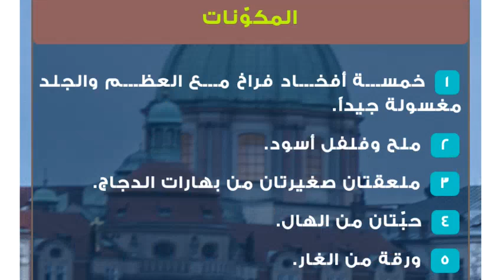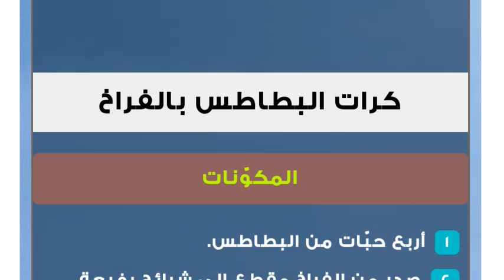طرق عمل الفراخ المختلفة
الفراخ
تعتبر الفراخ واحدة من أكثر اللحوم شيوعاً بين العامّة وإحدى الأغذية الأساسية بالنسبة للكثيرين، وتتميز بإمكانية طهوها بطرقٍ متعددة لتتناسب مع جميع الأذواق حتّى مع أولئك الذين يتبعون الحميات الغذائية، حيث يمكن إعدادها مشوية في القصدير أو في أكياس الشيّ أو مقلية أو مسلوقة، كما يُمكن إعدادها كوجبةٍ رئيسيةٍ مع الأرز والخضار أو وجبةٍ جانبية مع البطاطس، وسنذكر في هذا المقال وصفتين لطهي الفراخ.أفخاد الفراخ المشويةالمكوّنات
 خمسة أفخاد فراخ مع العظم والجلد مغسولة جيداً.
 ملح وفلفل أسود.
 ملعقتان صغيرتان من بهارات الدجاج.
 حبّتان من الهال.
 ورقة من الغار.
 ربع ملعقة صغيرة من القرفة.
 ملعقتان كبيرتان من الخلّ الأبيض.
 عصير ليمونتين.
 كوب من اللبن الزبادي أو الرائب.
 بصلة كبيرة مبشورة.
 فصّان مهروسان من الثوم.
 ملعقة صغيرة من إكليل الجبل المجفّف والزعتر المجفّف.
 ملعقة كبيرة من زيت الذرة.
 ملعقة كبيرة من الكزبرة الخضراء المفرومة.طريقة التحضير
 نضع في وعاءٍ عميقٍ كلّاً من الهال، وورقة الغار، والقرفة، والبصل، والثوم.
 نُضيف الخلّ، وعصير الليمون، والزبادي، والملح، والفلفل، وبهارات الدجاج، وإكليل الجبل والزعتر.
 نخلط المكوّنات بشكلٍ جيّداً.
 نضع أفخاد الفراخ في التتبيلة، ونحرّكها جيداً حتّى تتغطّى بشكلٍ كامل.
 نغطّي الوعاء بالنايلون، ونُدخله إلى الثلاجة مدّة أربع وعشرين ساعة.
 ندهن صينية الفرن بالزيت.
 نصفّ أفخاد الفراخ في الصينية، ثمّ نُدخلها إلى الفرن المسخن مسبقاً مدّة ستّين دقيقة أو حتّى تنضج.
 نشغّل الشواية مدّة ثلاث دقائق حتّى تتحمر الأفخاذ.
 نسكب الأفخاذ في طبق التقديم ونزيّنها بالكزبرة الخضراء.كرات البطاطس بالفراخالمكوّنات
 أربع حبّات من البطاطس.
 صدر من الفراخ مقطع إلى شرائح رفيعة.
 نصف بصلة مهروسة.
 ثلث كوب من الماء.
 ثلاث ملاعق كبيرة من صلصة الطماطم.
 ست ملاعق كبيرة من الدقيق المنخول.
 ملعقتان كبيرتان من الزبدة.
 نصف ملعقة صغيرة من الملح.
 مكعّب من مرق الدجاج.
 ربع حبّة من القليقلة الحمراء المقطعة إلى مكعبات.
 كوب ونصف، وملعقة صغيرة من الزيت النباتي.طريقة التحضير
 نسخن ملعقة الزيت في قدرٍ على النّار، ثمّ نُضيف صلصة الطماطم، والثوم، والفليفلة، والبصل ومكعّب المرق.
 نقلّب المكوّنات بشكلٍ جيد، وننتظر حتّى يذوب مكعب المرق، ثمّ نُضيف الماء.
 نُضيف صدر الفرخة، ونطهوه على نارٍ هادئة مدّة أربعين دقيقة أو حتّى ينضج.
 نغسل البطاطس بقشرها، ثمّ نضعها في قدرٍ، ونغمرها بالماء مع رشّة ملح.
 نسلق البطاطس مدّة خمس وأربعين دقيقة.
 نهرس البطاطس في وعاء، ونُضيف لها ملعقتين من الدقيق والزبدة.
 نضع بقية الدقيقة في وعاءٍ آخر.
 نشكّل كمية من البطاطس المهروسة على هيئة كرات براحة اليد دون أن نغلقها تماماً.
 نضع القليل من حشوة الدجاج داخل كل كرة من البطاطس ثمّ نغلقها جيداً.
 نغمّس الكرات بالدقيق، ثمّ نقليها في الزيت المسخن على نارٍ متوسّطة حتّى تصبح ذهبية اللون.